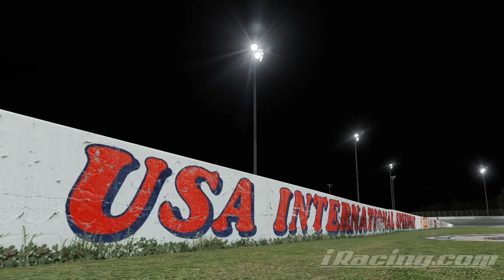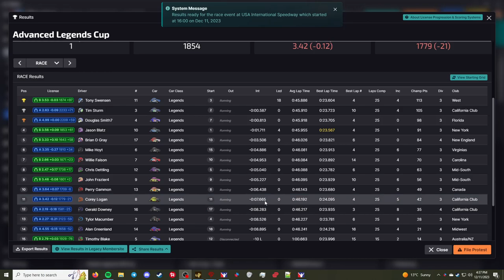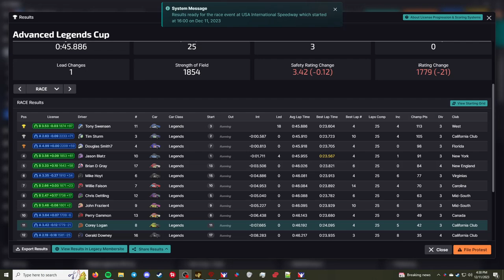Advanced Legends Cup - USA International Speedway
This is the "Advanced Legends Cup" series in iRacing.

Chapters
00:00 - Qualifying
01:50 - Grid up and pace laps
04:42 - Race
23:50 - Checkered Flag
25:00 - Crashes
30:15 - Results